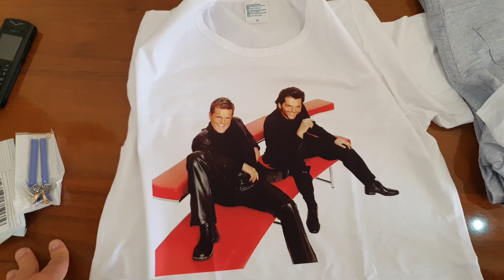Վերնաշապիկներ և Տաբատներ【J-A Shop - Փաթեթ Չինաստանից】YouTubeAM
✅Մոտիվացիա~💪
✅Բիզնեսի մասին~💲
✅Trading ~📈
✅Հետաքրքիր մտքեր և գաղափարներ~💬
✅Բարեգործություն~👋
✅Ինքնազարգացում~🔥